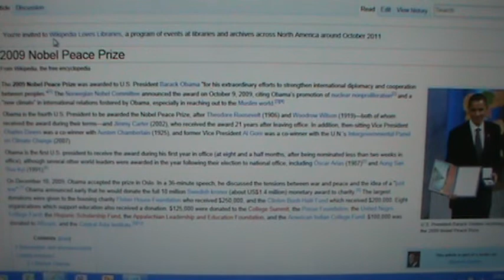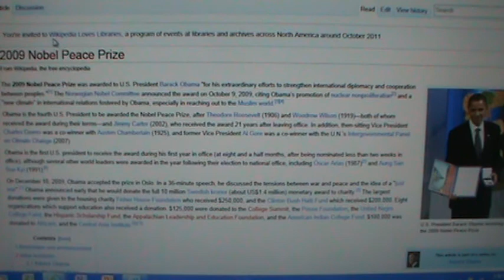Part 2 of 2 of my antichrist video (PLEASE WATCH)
Part 2 of 2 of the my antichrist Video (PLEASE WATCH)